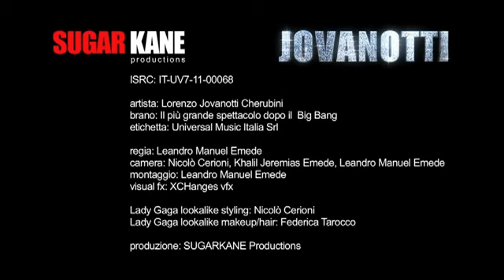Jovanotti Il Più Grande Spettacolo Dopo Il Big Bang Video Ufficiale YouTube